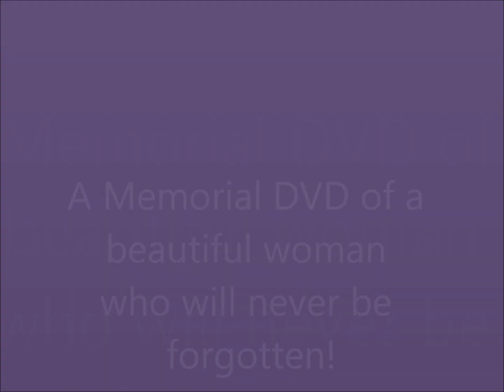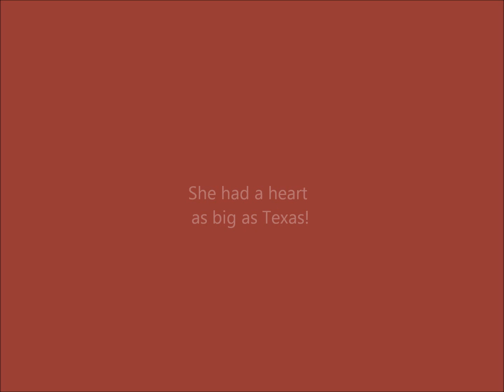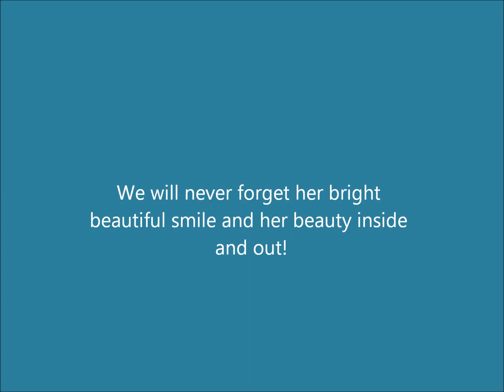Debby J. (Oliver) Austin Memorial DVD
This is a memorial DVD I made for my Cousin who was like a sister to me all of her life.
She died tragically in a Car Accident in Texas. She had just gone there a couple weeks earlier to spend time with her three daughters and her grandchildren. I will miss her so much. So grateful we had a nice conversation on the phone before she left. We had so many many memories growing up together and even recently. I will always treasure those memories